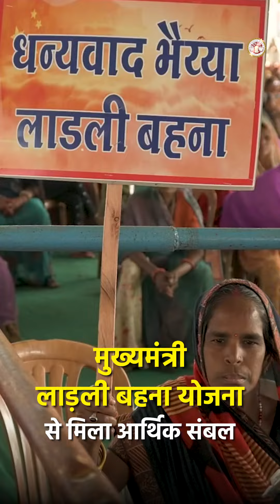मुख्यमंत्री_लाड़ली_बहना_योजना, 25 जुलाई से फिर भरे जाएंगे आवेदन फॉर्म